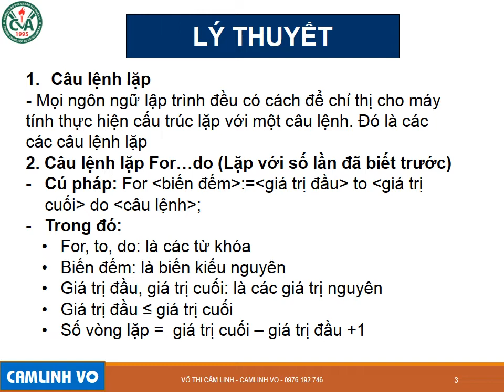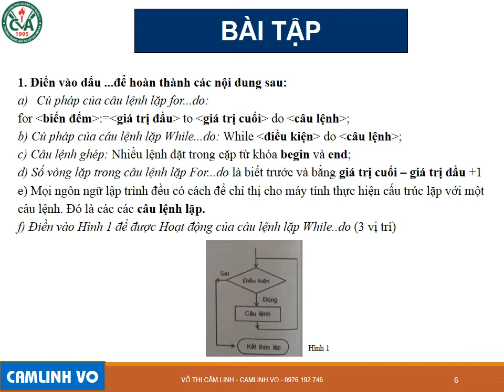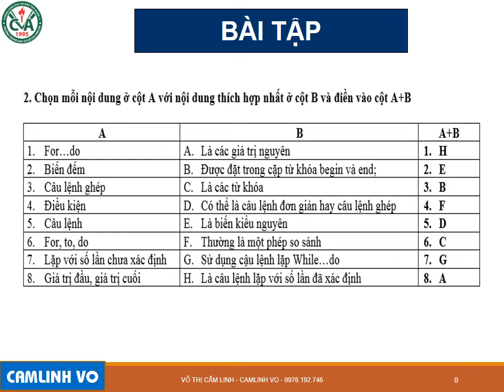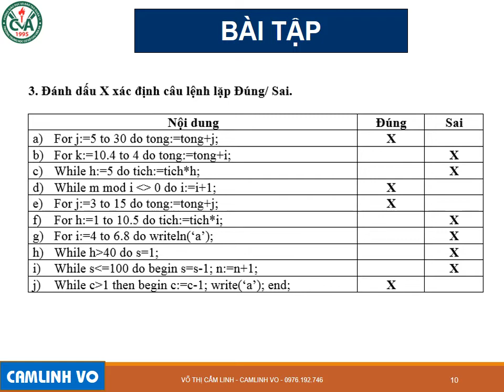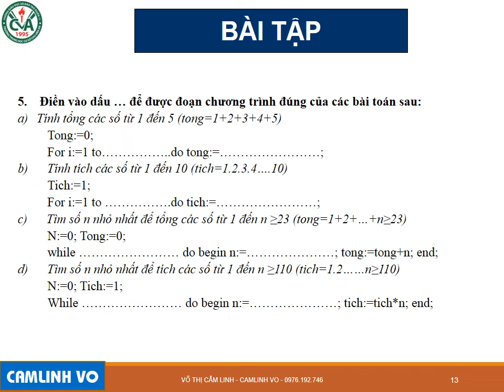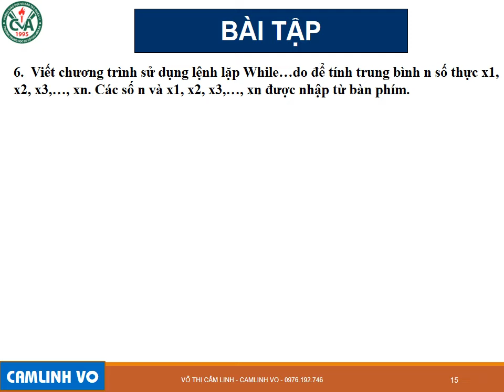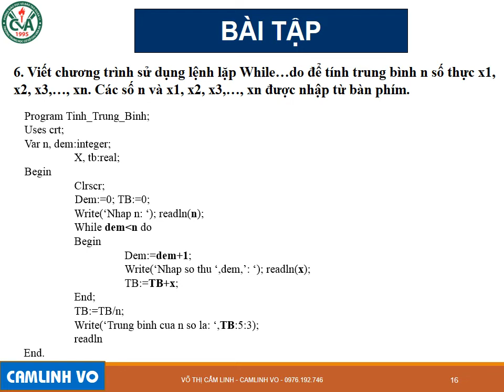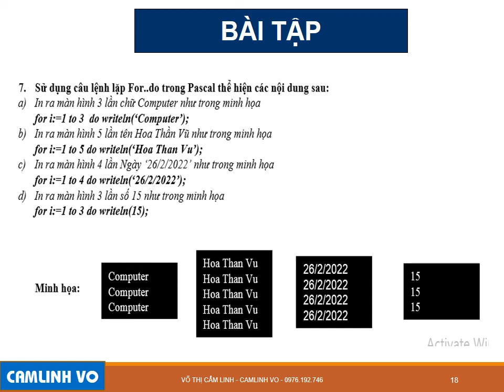TIN HỌC 8 - ÔN TẬP KIỂM TRA GIỮA HỌC KỲ 2 (2021-2022)